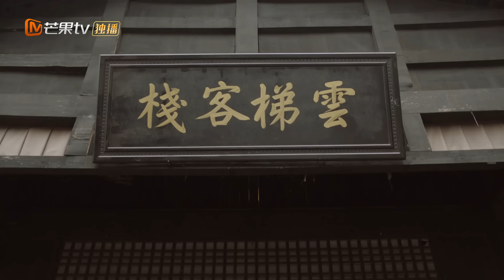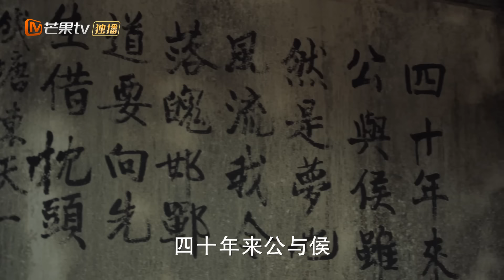【ENG SUB】康熙找索相明商讨平藩之策《天下长河 The Long River》第4集【芒果TV季风频道】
导演: 张挺
主演: 罗晋、尹昉、黄志忠、奚美娟、梁冠华
类型: 古装、历史
制片国家/地区: 中国大陆
语言: 汉语普通话
集长: 45 mins
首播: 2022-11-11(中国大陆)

Chapter章节
00:00 加入会员抢先看！
01:30 The opening
42:30 Ending song